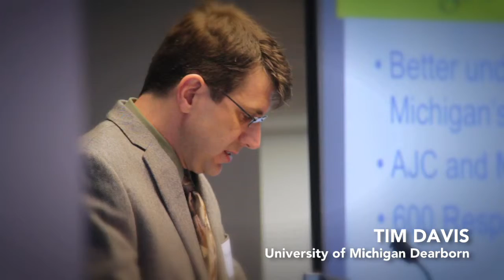A Shared Future Muslims and Jews in Detroit